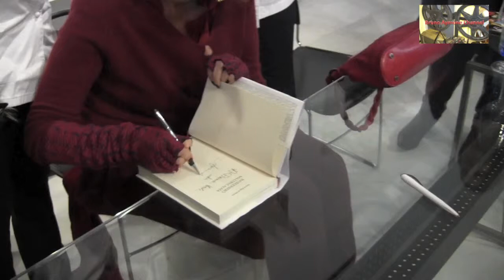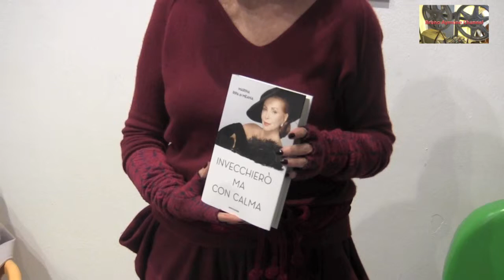BRUNO AYMONE CHANNEL - MOSTRA ROCK! 3 Marina Ripa di Meana "Invecchierò ma con calma" (6) -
MOSTRA ROCK! 3 - 20 GENNAIO 2013

MARINA RIPA DI MEANA
"INVECCHIERO' MA CON CALMA" (MONDADORI)  (SESTA  PARTE)
con: MIMMO di FRANCIA e ALESSANDRA DEL PRETE

"Il Comune di Napoli è partner istituzionale della mostra "Rock3" realizzata al primo piano del Palazzo delle Arti come parte integrante del programma annuale. La mostra "Rock", giunta alla sua terza edizione all'interno del Pan, felice intuizione degli operatori che l'hanno proposta, raccoglie le passioni e le culture di Napoli, città di musica e di musicisti.Il Pan, come luogo dei linguaggi del contemporaneo, è la sede più appropriata per una mostra che mette sotto i riflettori la storia del rock e focalizza lo sguardo sugli aspetti che fanno di questa musica uno degli "oggetti" di culto più esplosivi e di nutrimento per le menti della contemporaneità. Non va trascurato l'enorme fascino della cultura rock sulle giovani generazioni che di musica si nutrono, e che sempre più la le politiche culturali pubbliche devono ambire a coinvolgere non solo per comprenderne desideri e dinamiche, ma soprattutto per favorire il loro protagonismo nella produzione e diffusione dell'arte.Oggi, visto il successo delle precedenti edizioni, e la conferma che ci si aspetta questo anno, possiamo realisticamente immaginare che i numeri di "Rock" possano ambire ad estendersi ad altre location, insieme al Pan, affiancando alla mostra una ulteriore iniziativa di qualità che valorizzi il potenziale fieristico della manifestazione e confermi, quindi, la vocazione creativa ma anche economico-produttiva del comparto artistico della musica a Napoli."
L'Assessore alla Cultura e al Turismo
Antonella Di Nocera

 Ritorna negli spazi del PAN - Palazzo delle Arti di Napoli dal 12 gennaio 2013 al 24 febbraio 2013 la mostra ROCK!, ideata e diretta dai giornalisti Carmine Aymone e Michelangelo Iossa. Ben oltre 25.000 visitatori in sole due edizioni, più di 50 appuntamenti tematici, incontri con protagonisti della scena musicale internazionale e italiana [da Pete Best dei Beatles a Roger Taylor dei Duran Duran, da Ian Paice dei Deep Purple a Chris Barron degli Spin Doctors, da Jono Manson dei Blues Travelers agli America, dalla leggendaria prog-band Osanna con David Jackson [il sax dei Van Der Graaf Generator], ai chitarristi Ricky Portera, Andy Timmons, Scott Henderson, Eric Johnson, Ritchie Kotznen, al "basso delle meraviglie" Tony Levin, sino agli eroi del "sound 'e Napoli" come Peppino Di Capri, Enzo Gragnaniello, Tony Esposito e molti altri); oltre 60 itinerari guidati con scuole, accademie, licei d'arte, associazioni culturali e studenti universitari; proiezioni di documentari esclusivi; presentazioni di libri, CD e live-set coinvolgenti.
Partner Istituzionali:
 Comune di Napoli - Assessorato alla Cultura, il Consolato Generale degli Stati Uniti d'America a Napoli (che ha contribuito alla realizzazione delle aree tematiche dedicate al rock statunitense), l'Ufficio UK Trade & Investment dell'Ambasciata Britannica - British Embassy Naples Office, l'Ambasciata Irlandese e la Presidenza Irlandese del Consiglio dell'Unione Europea.
 Partner Culturali:
 Università degli Studi di Napoli  "Suor Orsola Benincasa", Fondazione Bideri, Radio Kiss Kiss Napoli, Alsoform, Suonidelsud, Associazione Culturale Pink Cadillac Music, Concerteria, Terre Narrate.

Ottimizzazione: Lucrezia Verbena
Postproduzione: Baypressagency
Regia: Bruno Aymone